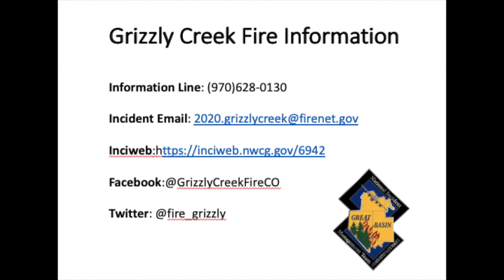August 17, 2020 Operational Briefing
Today's Operational Briefing with Jeff Surber, Operations Section Chief for the Great Basin Type 1 Team.